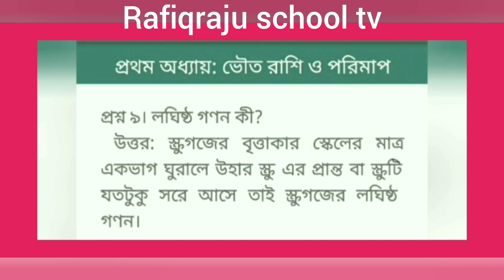৯ম/১০ম শ্রেণি।পদার্থ।অ-১। জ্ঞানমূলক প্রশ্ন।।রফিকরাজু স্কুল।